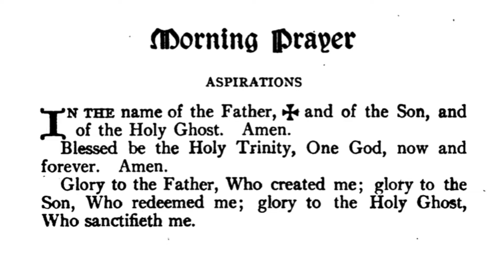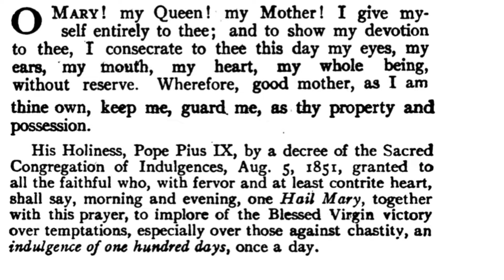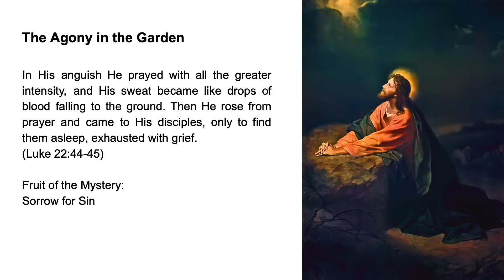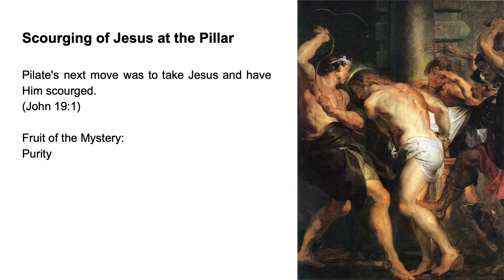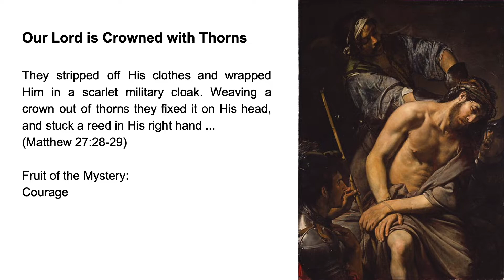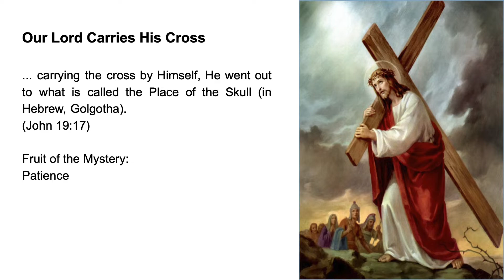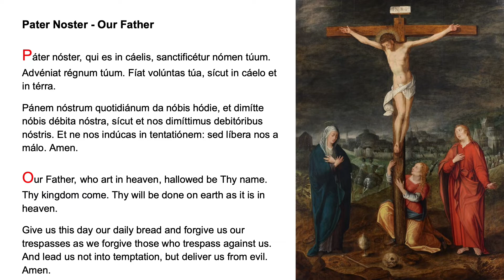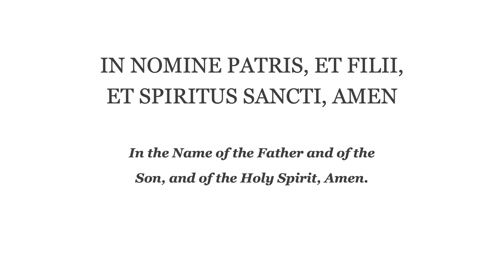Morning Prayer (Fr. Lasance) + Rosary in Latin (Sorrowful Mysteries)